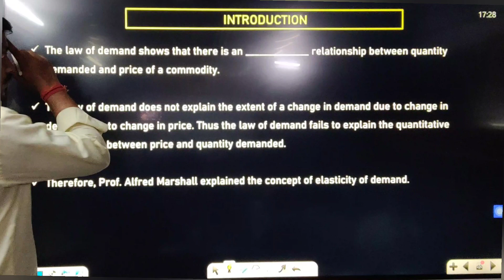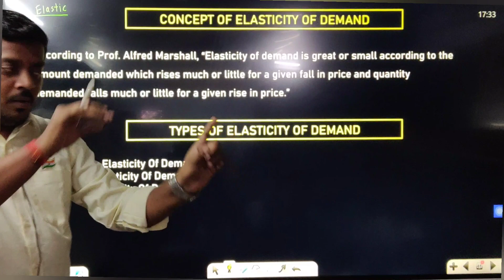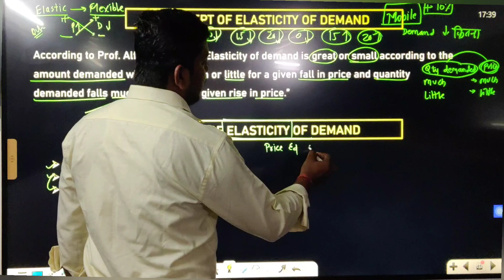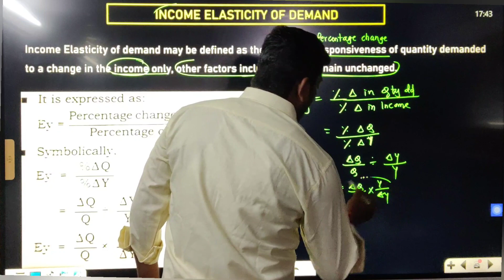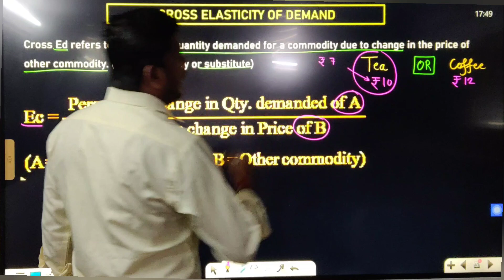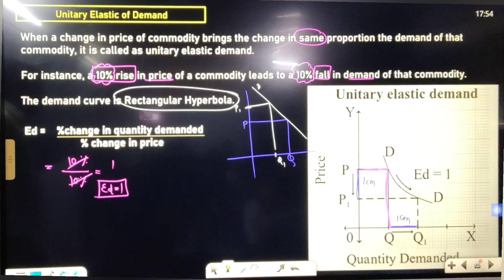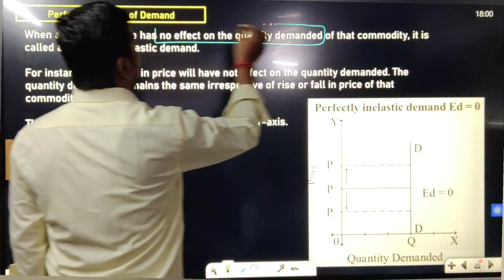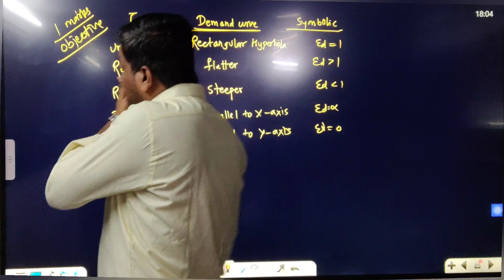12th Economics Chapter 3(B) Elasticity of Demand | One Shot lecture | Maha Revision | Ashish Sir